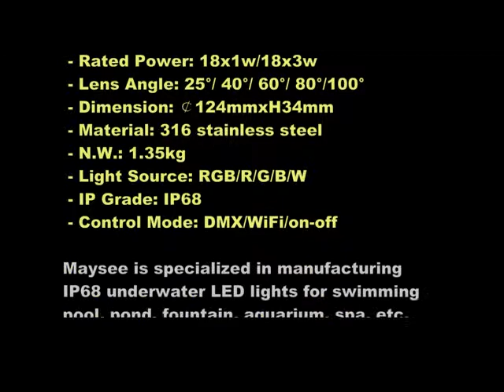RGB color-change IP68 stainless steel underwater light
1. Technical Parameter
 - LED Q'ty: 18pcs
 - LED Brand: Cree
 - Rated Power: 18w/54w
 - Lens Angle: 25°/ 40°/ 60°/ 80°/100°
 - Dimension: ￠124mmxH34mm
 - Material: 316 stainless steel & tempered glass
 - N.W.: 1.35kg
 - Light Source: 6R6G6B/R/G/B/W
 - IP Grade: IP68
 - Control Mode: DMX/WiFi/on-off

2. Warranty: 2-year
3. We have no minimum order quantity and 1pc-10pcs order are acceptable to cooperate with all the customers who are interested in our underewater lights.
4. Application: swimming pool, pond, fountain, aquarium, spa, etc.
5. Installation method: embedded PVC sleeve/surface-mounting/ss304 tripod(niche)

we have 1w~54w underwater lights with different diameter and configuration for option.

Thanks and happy reading!

Best Regards,
Natalie Luo